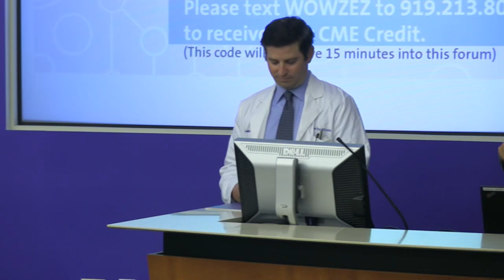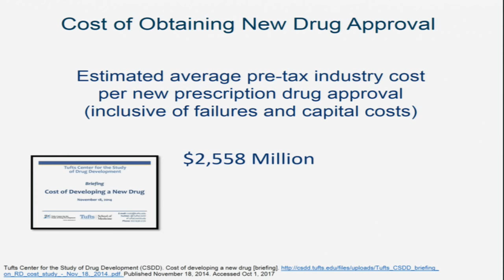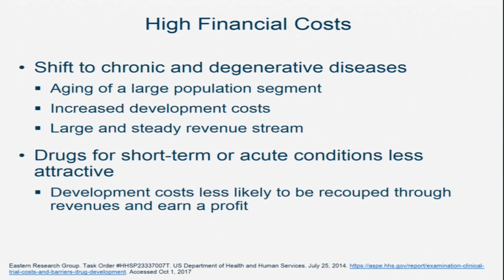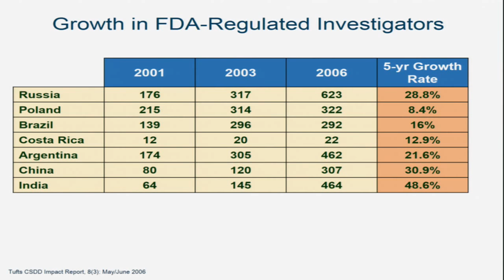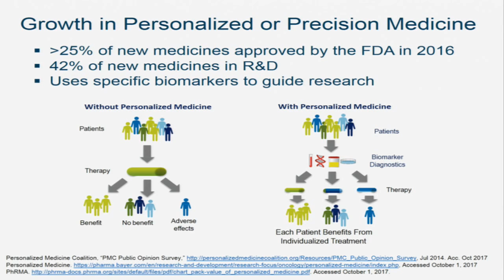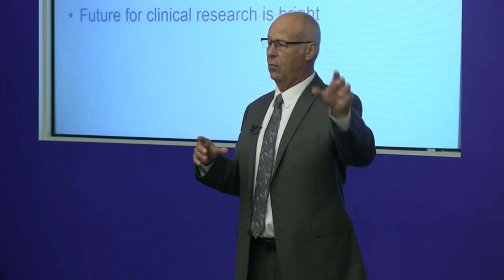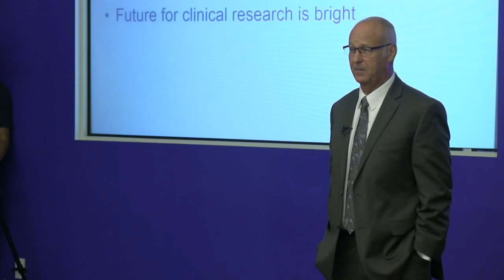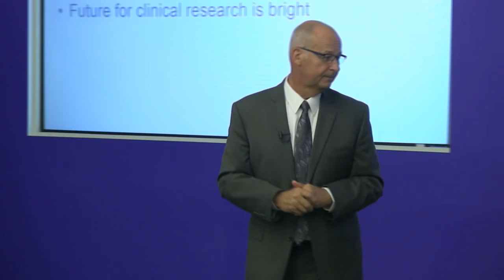DRF 5: Frontiers of Clinical Research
Charles Carter, PharmD, MBA
Associate Professor, Clinical Research
College of Pharmacy & Health Sciences
Campbell University